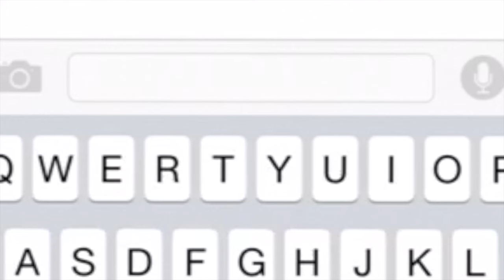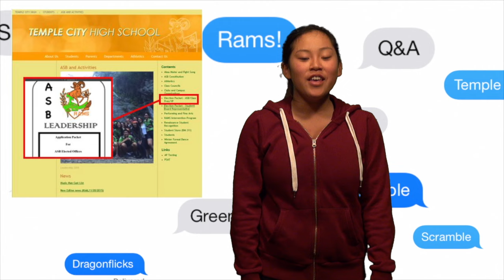TCHS RAMble S:2 E:18 Feb 9, 2016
Hey RAMS! Check out this new video of RAMble! :)